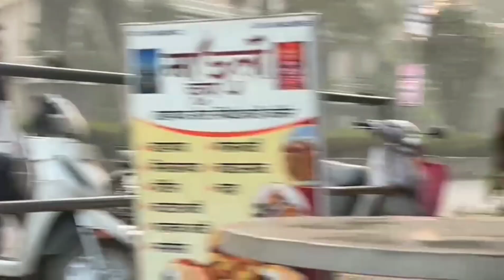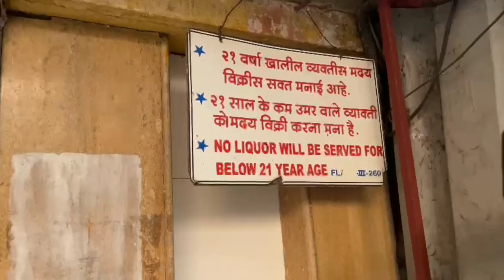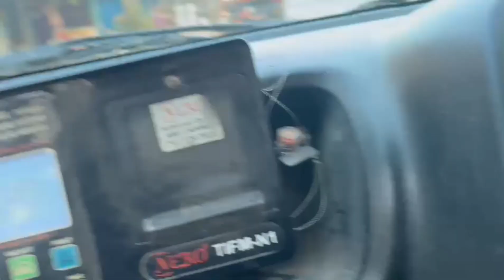Sachin dada bday celebration vlog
Priyesh patil vlogs awesome informative video

Sachin dada ka bday celebration Kiya unlimited khane ki offer